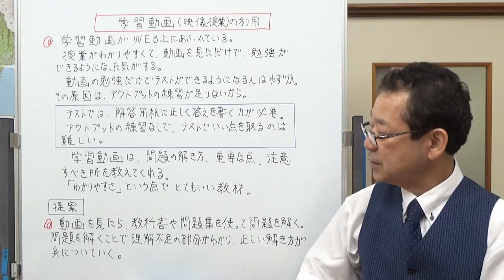学習動画（映像授業）の利用 【気ままな日記】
映像授業を使って勉強するとき、どんなことをすると効果が出やすいのかをお話ししました。中学生向きのお話です。